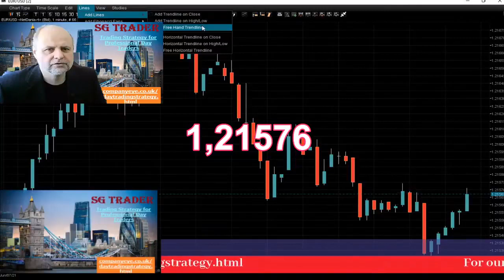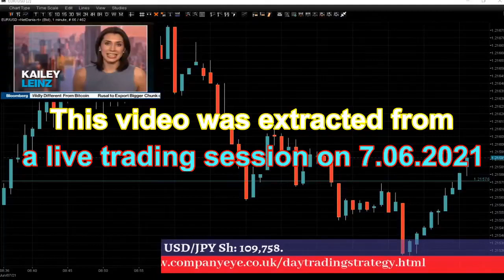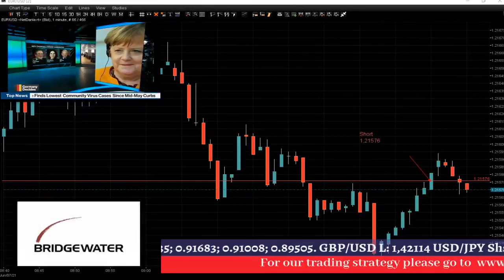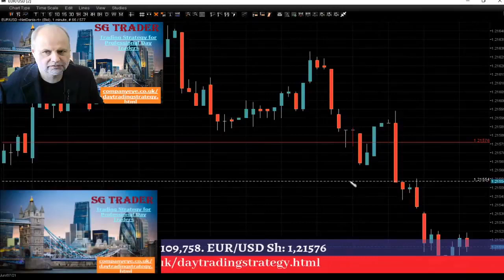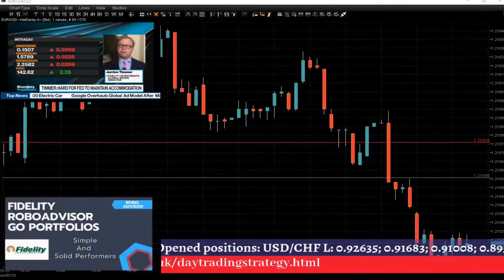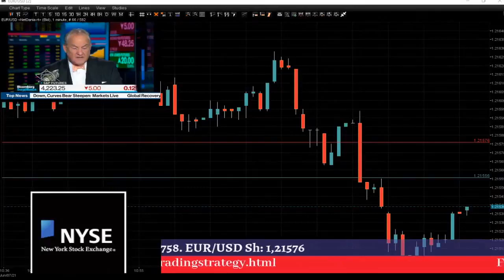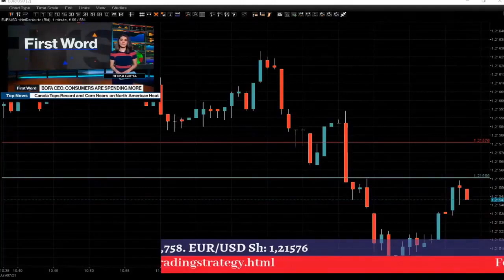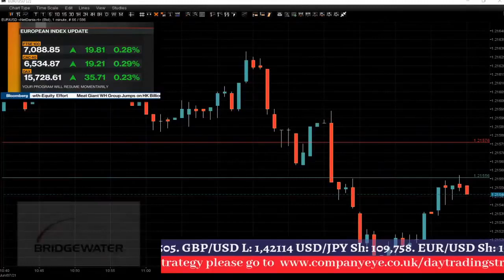🌞 How to Master Day Trading with SG Trader | 💰 Selling Short EUR/USD for Profit! 📈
🌞 Explore the exciting world of summer trading in this video! 💰 Join us as we dive into the intricacies of selling short EUR/USD for profit. 📈 Discover valuable insights on margin trading and learn how to effectively sell short on one of the most popular currency pairs, EUR/USD. Whether you're a seasoned trader or just starting out, this video has something for everyone. Don't miss out on the opportunity to boost your trading skills and maximize your profits this summer! 🚀🤑